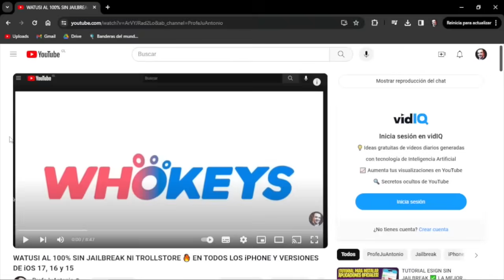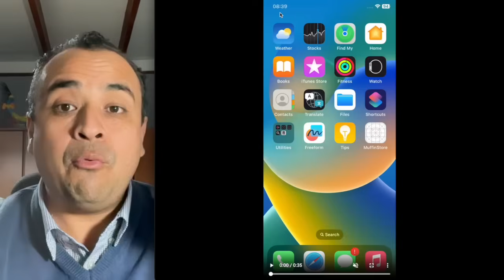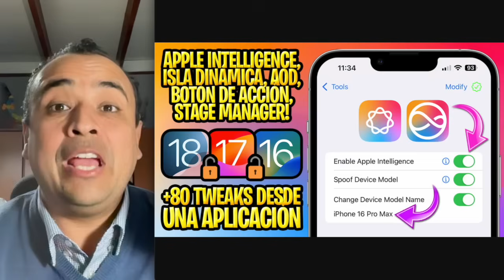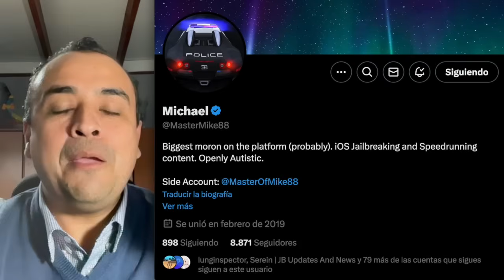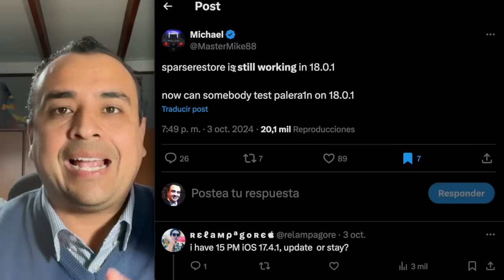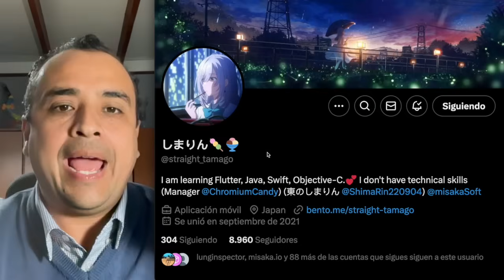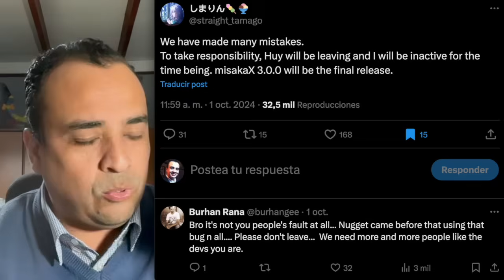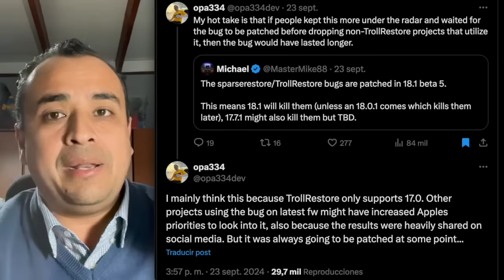LA MEJOR VERSIÓN DE iOS 18 QUE DEBES TENER HOY 🔥 ¡YA PUEDES INSTALAR TWEAKS CON MISAKAX Y NUGGET!